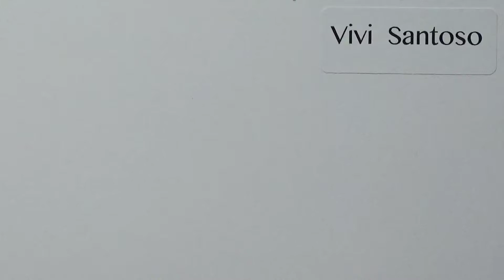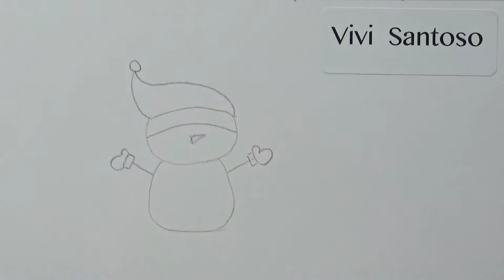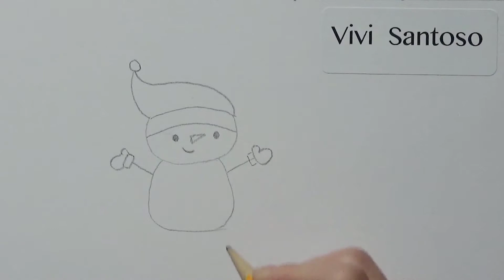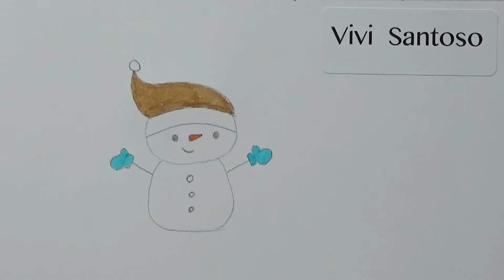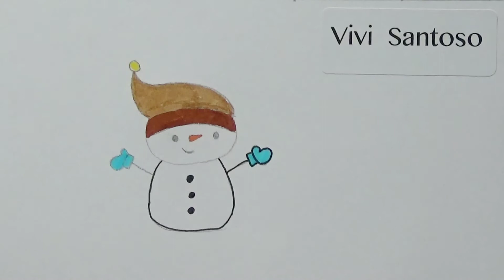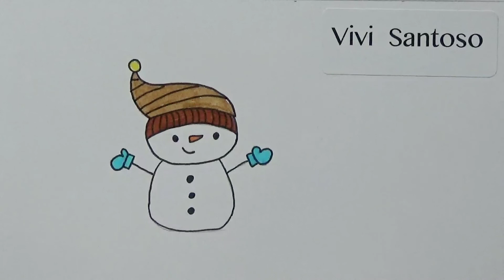91: Kids Tutorial: How to draw cute snowman with gloves | Vivi Santoso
This video is created to show young kids how to create simple, yet cute drawings in a short period of time. I have used these same techniques to teach my grade school son to draw for his homework and projects. Hope this video is helpful.

☆ This video is entirely Drew, Directed, Filmed, Edited, etc by me, Vivi Santoso